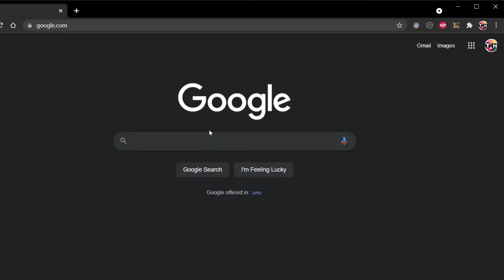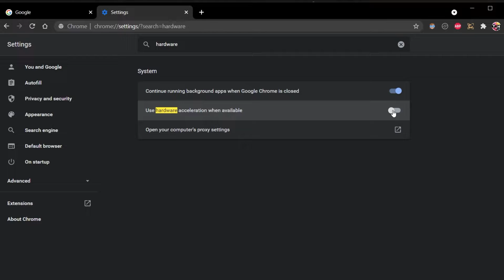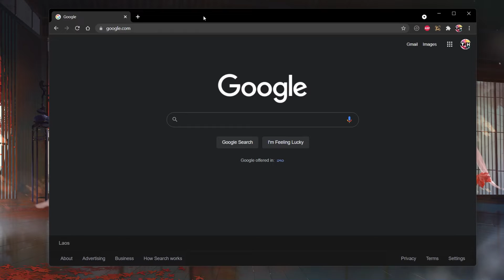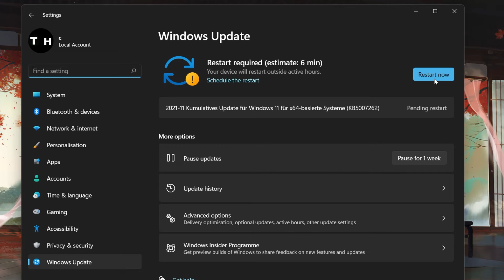Fix Lag on Google Chrome - Windows 11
A short tutorial on how to prevent your Google Chrome browser from lagging on your Windows 11 PC.